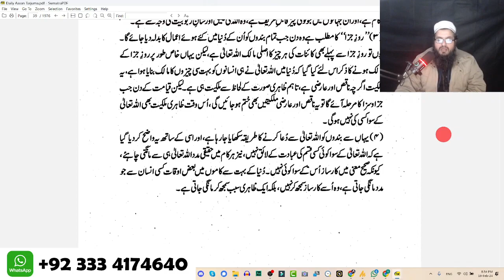Surah Fatiha Recitation with Urdu Translation